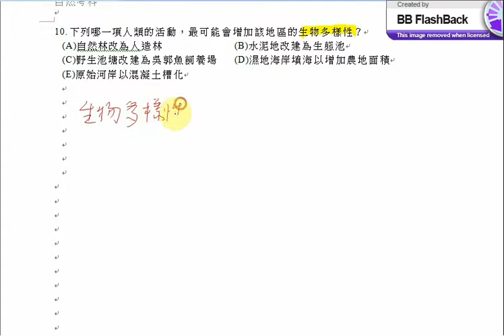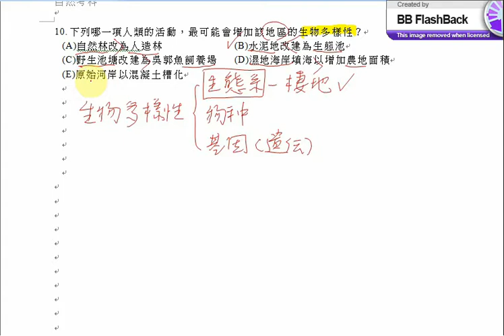103年學測 生物科 第10題